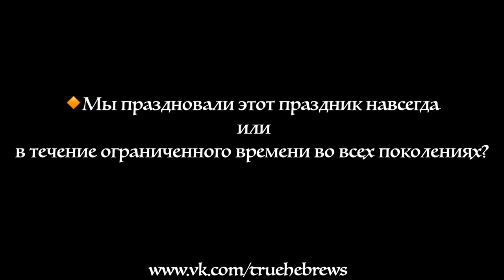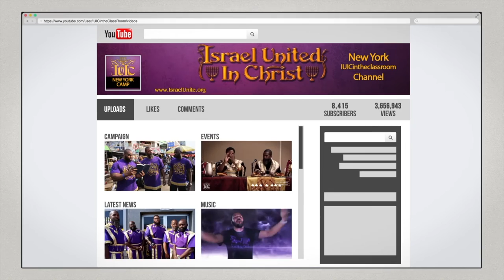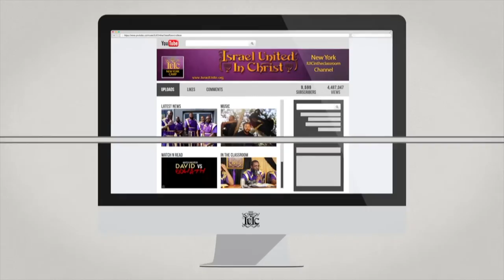Высокие Праздники Господа: Пасха Господня Часть 4